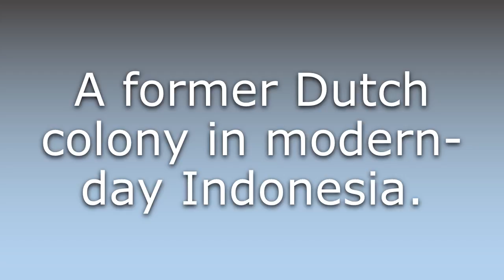What does Dutch East Indies mean?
What does Dutch East Indies mean in English? Learn the meaning of Dutch East Indies.